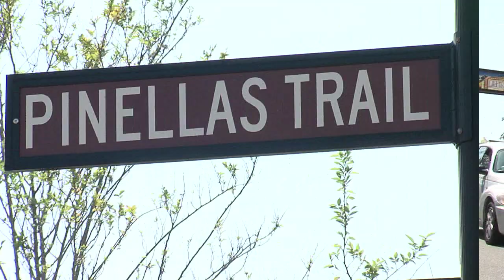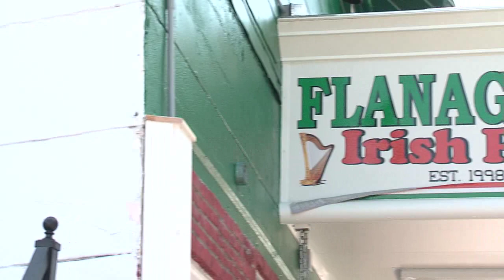Moving to Dunedin - Lipply Real Estate